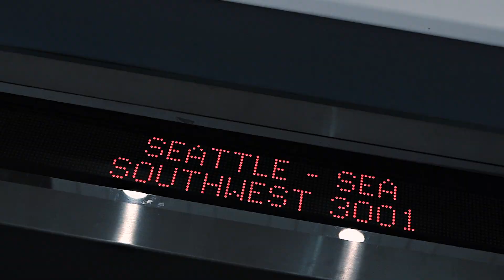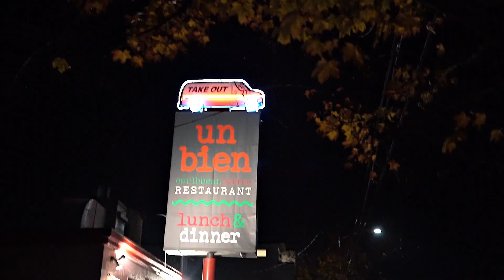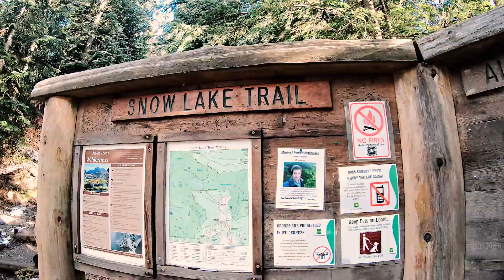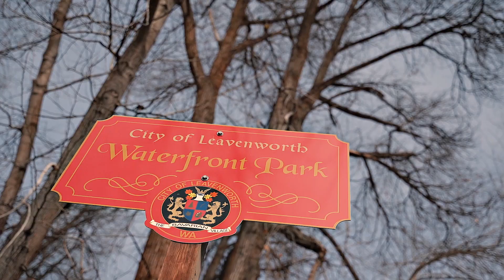Seattle Adventures Nov. 2018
What an amazing trip to Seattle once again. I was blessed to go back and experience the beauty of the outdoors in Seattle with some great company. I learned a lot about myself that trip and definitely left a better person.